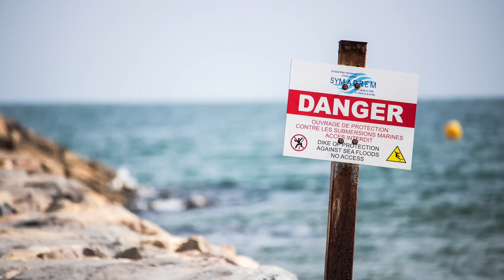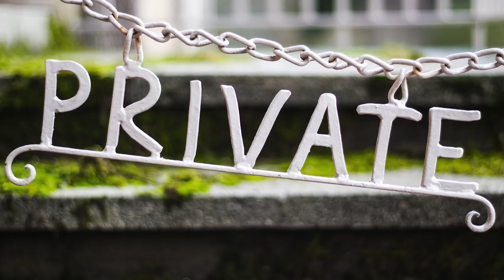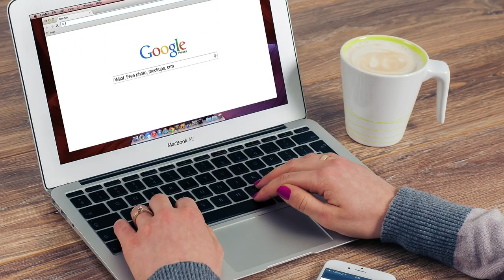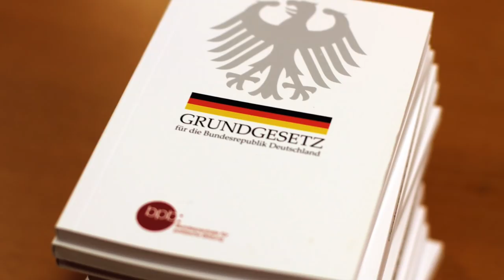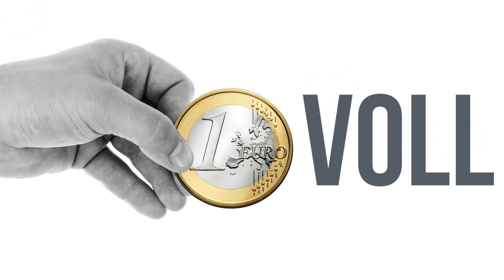FREIE WÄHLER in 5 Minuten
CDU, SPD, Die Linke, Die Grünen, AfD...die kennt jeder. Aber was ist eigentlich mit den kleineren Parteien wie bspw. den Freien Wählern? Was wollen die eigentlich...?

Danke schön, euer Marvin.

marvin.new

Kamera:
Canon 600D